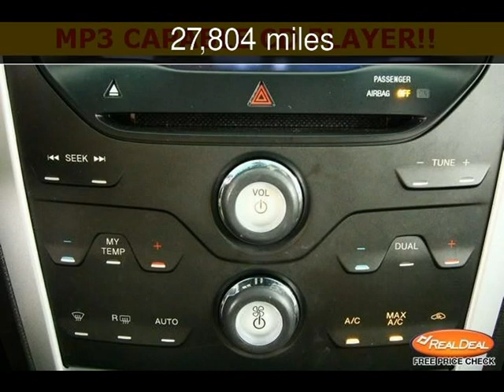2011 Ford Explorer XLT Used Cars - Leavenworth,Kansas - 2013-08-09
See more details about this used car This 2011 Ford Explorer XLT with 27,804 miles is for sale at The KC Car Guy.